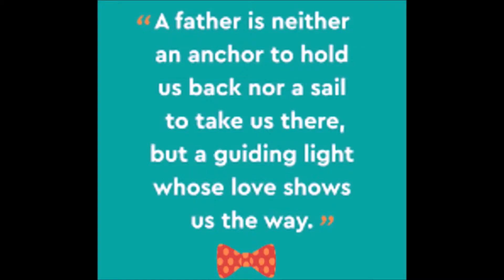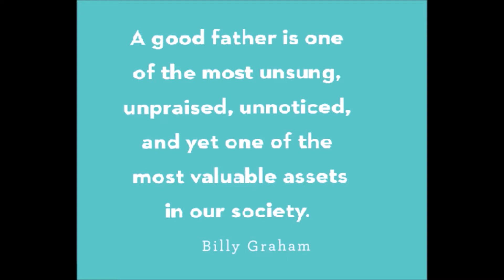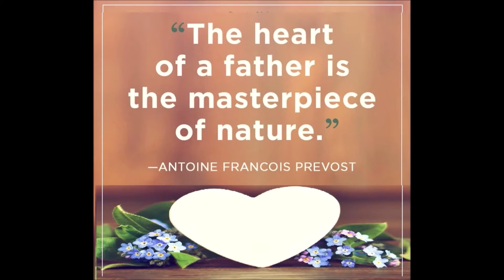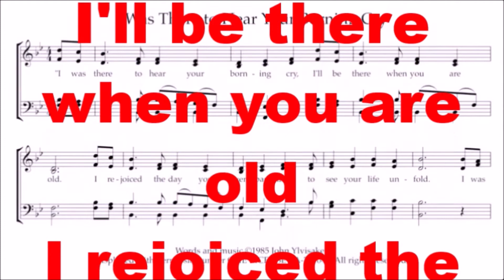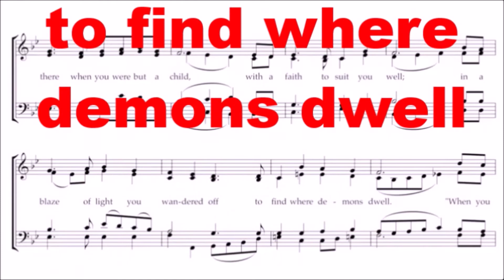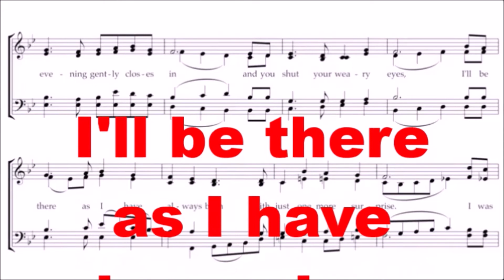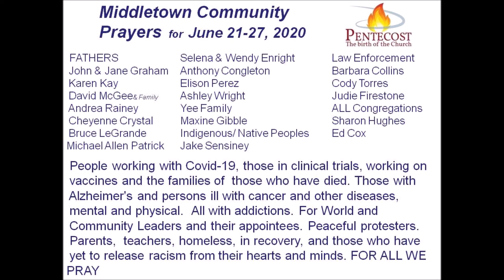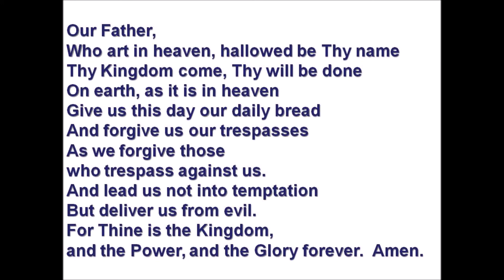Part 3 MCUMCFathers and Prayers June 21, 2020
Middletown Community United Methodist Church  Honoring Fathers
Prayers for the week of June 21 - 27, 2020